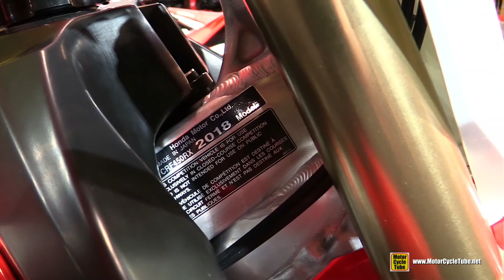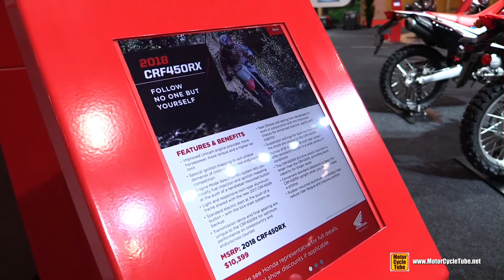2018 Honda CRF 450 RX - Walkaround - 2018 Toronto Motorcycle Show